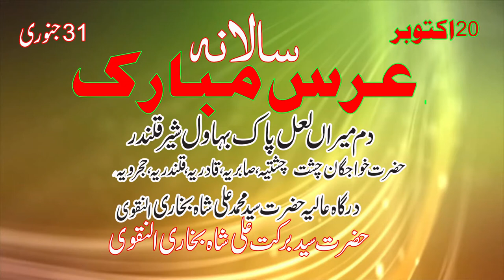Nabi Ae Aasra Kul Jahan Da//Nabi Da Asra Maa Hussain Di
Introduction:
It is said to have a hand behind every success, however, the guide line and blessed vision of our Murshad Paak SYED CHAN PEER  brought all together about our successes,popularity and whatever we just are. We not only do belong to 33 CHAK due to our father’s roots but also we proud to be 33 CHAK as an official Qawals of this holy land.

Although performing either classical singing, Tabla or Harmonium our father  Hussain Khan earned a great name this versatility.
thus we really feel proud for that.

Our Commitment:
Along with dedicating for music, we just really want to serve and make the music lovers throughout the world sure that Qawali is really soul of music by & large. We wish to represent our country as land of Classical & Sufi music.